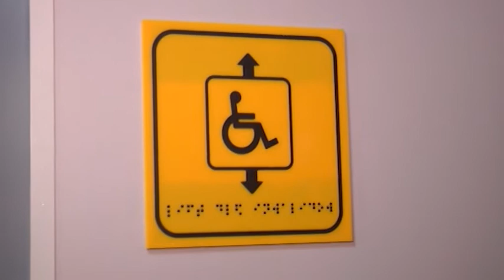Бас партия өкілдері қоғамдық орындарда мониторинг жүргізуде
Облыс орталығындағы қоғамдық орындарда мүмкіндігі шектеулі жандар үшін қандай жағдай жасалған? Бүгін осыны білу үшін «Nur Оtan» партиясы жергілікті филиалының өкілдері қаламыздағы Мамандандырылған халыққа қызмет көрсету орталығы мен темір жол вокзалында мониторинг жүргізді. Олқылықтар анықталды ма? Тақырыпты әріптесім Бердімұрат Баймұқан сабақтасын.